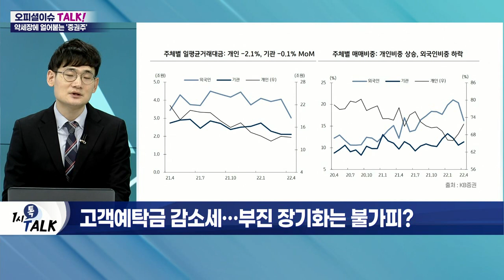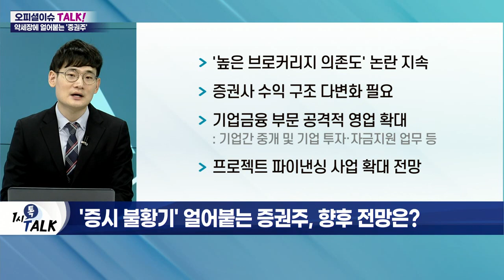훨훨 날던 증권주 부진… '시장 약세'에 날개 꺾였나?_오피셜 이슈 TALK (20220526)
Q. 증권주 줄줄이 신저가… 방향 잃었나?
- 증권주, 주가 지수와 높은 상관관계 유지
- 증권사 브로커리지(주식중개 수수료) 의존도 50% 이상
- 키움증권 65%로 가장 높아
- 삼성·미래에셋·NH투자 등 50% 수준 유지
- 수수료 수익, 주가 및 거래대금과 연관

Q. 고객예탁금 감소세… 부진 장기화는 불가피?
- 고객예탁금 감소 추세 지속
- 60조 원 중후반에서 최근 59조 원 수준으로 감소
- 국내 대형 증권사 1분기 영업이익 부진
- 지수 반등 및 거래 대금 회복 등 선행이 관건

Q. '증시 불황기' 얼어붙는 증권주, 향후 전망은?
- '높은 브로커리지 의존도' 논란 지속
- 증권사 수익 구조 다변화 필요
- 기업금융 부문 공격적 영업 확대
- 프로젝트 파이낸싱 사업 확대 전망
- 소액 자산관리 서비스
- 양질의 유료 리포트 제공
- 기업향 B2B 매출 확대 등도 방법